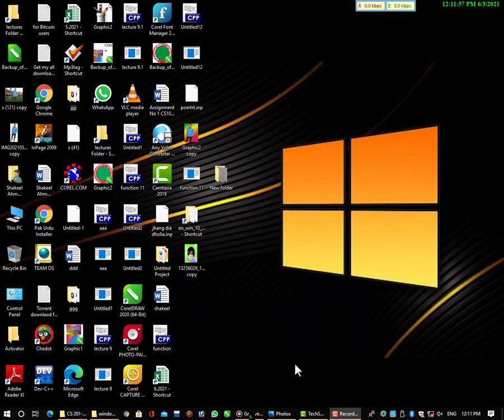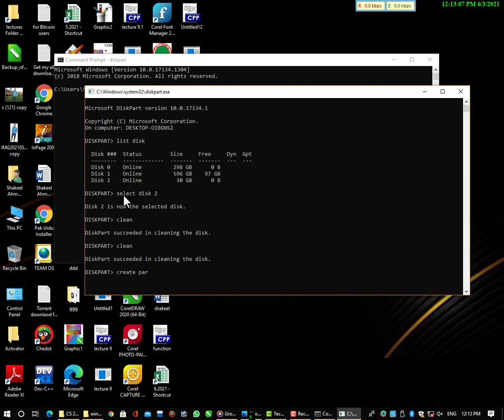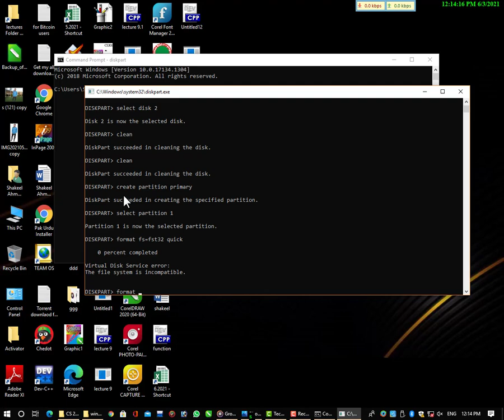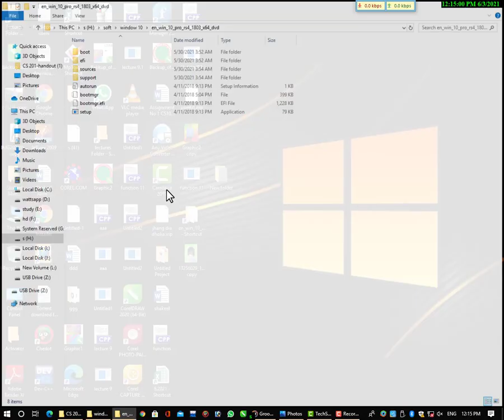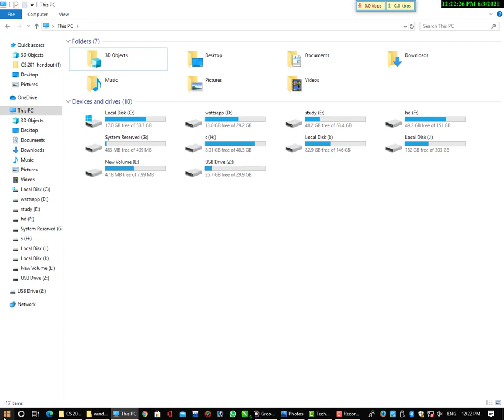Without any Software Make window Bootable USB.Just in 2 minutes .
Bootable Windows without using any software .
This video will prove to be very beneficial for you .
Watch this video when you need to bootable windows in just under 2 minutes .